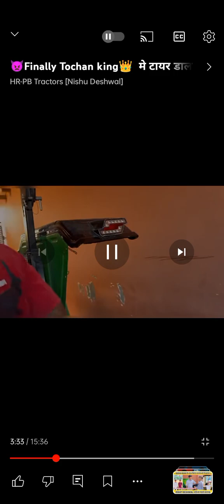Fillnaly Tochan king 26 number tyer dal diya